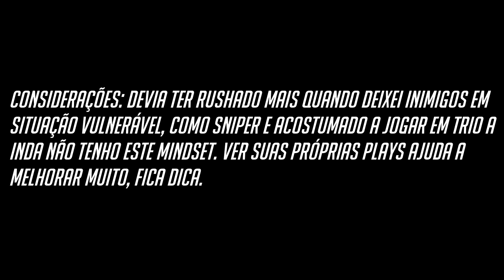O SQUAD DE UM HOMEM SÓ! | COD WARZONE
Vídeo com o Ogro entrando acidentalmente sozinho em uma partida contra trios no CoD Warzone!